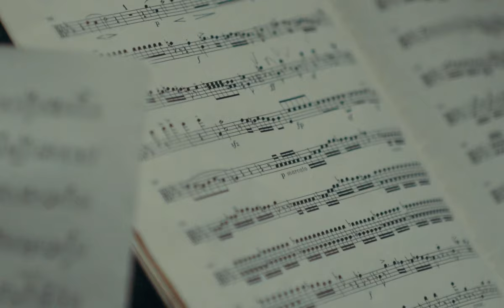Classy Sundays 2019 - terugblik #3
Classy Sundays 17.02.19

🎥 : Jordan De Deken
♫: Schumann, Piano Quartet

Clara Evens (viool)
Gyorgy Kovalev (altviool)
Ella Van Poucke (cello)
Yunus Tuncali (piano)